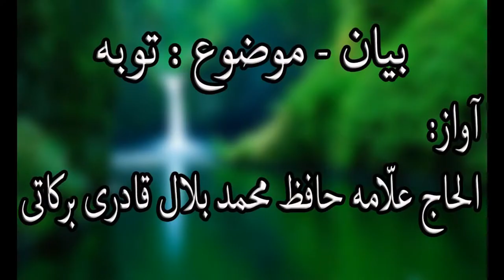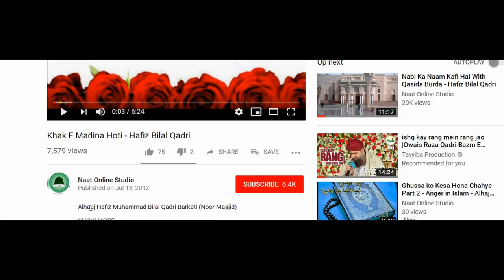Best Way to do Touba | Allama Hafiz Bilal Qadri